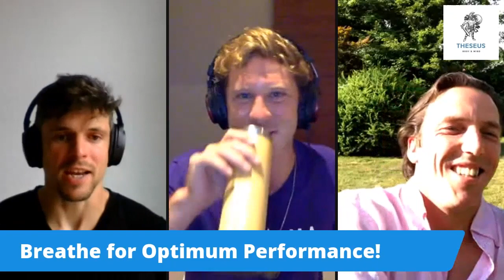Breathe for Optimum Performance - Fitter Body Stronger Mind Ep04, Feat. Steve Whitney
Harnessing breath control for optimum human performance, with Steven Whitney - Fitter Body, Stronger Mind Ep.04

Co-hosted with my bro former pro-MMA athlete and Sports Scientist Gareth Roriston, in this episode we interview Steve Whitney who is a SOMA master breathwork instructor and founder of 'Breathe with Steve'.

We discuss how people are changing their lives using modern breath practices inspired by ancient wisdom and the science behind these amazing results.

You can grab a 'stress less to live more' masterclass from steve, including a guided meditation

All the essential steps to unlocking elite human performance and an unbreakable mindset are in the 'Fitter Body, Stronger Mind' e-book which you can grab for FREE here!

Access our TBM blog, join our free legion of high-performance warriors and more via our link tree

🏅𝐃𝐚𝐫𝐞 𝐓𝐨 𝐀𝐜𝐜𝐨𝐦𝐩𝐥𝐢𝐬𝐡 𝐌𝐨𝐫𝐞🏅